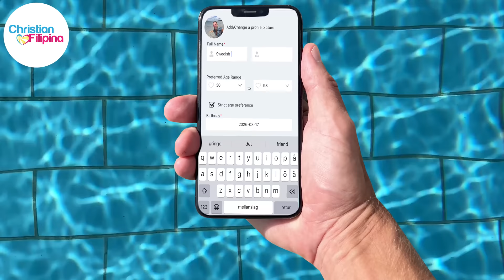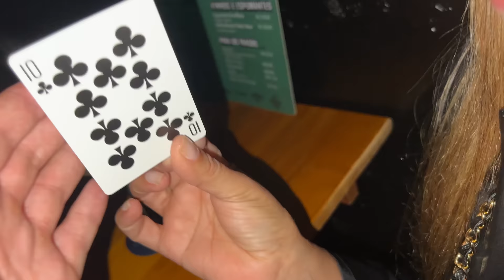How to meet & pick up Brazilian girls in Rio de Janeiro | What it's like dating women in Brazil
How do you meet, talk to and date Brazilian women if you are a foreigner? Asking beautiful girls on the beach in Rio de Janeiro, Brazil, how gringos should approach and flirt without speaking Portuguese.

Where to find Brazilian women, how to pick up girls in the bar, how to get a Brazilian girlfriend and the best pick up lines.

Answers questions like: Do girls in Brazil speak English, what do Brazilians think about foreigners and how do you hook up with a Brazilian woman?

❤Only Dating Website I recommend to meet Filipinas! Use my link to create free account:

Vlog: What is it like dating and having a relationship with a Brazilian? Are Brazilians good girlfriends? Are girls in Brazil jealous? Do you need to pay on the first date? Is it easy to pick up Brazilian girls?
Featuring: Copacabana, Ipanema and Botafogo in Rio de Janeiro, Brazil 2024.

Travel guide: How make new friends and meet girls. Brazilian girls are beautiful and easy to talk to. Do you need to know Portuguese to understand Brazilians?

Safety: Can you drink alcohol, is it safe to go to the beach and go out to party in Rio de Janeiro?

📱How I make money with a phone

PORTUGUÊS:
Como você conhece, conversa e namora mulheres brasileiras se você é estrangeiro? Perguntando a garotas bonitas na praia do Rio de Janeiro, Brasil, como os gringos devem abordar e flertar sem falar português.

Onde encontrar mulheres brasileiras, como pegar garotas no bar, como arrumar uma namorada brasileira e as melhores cantadas.

Responde a perguntas como: As meninas no Brasil falam inglês, o que os brasileiros pensam sobre os estrangeiros e como você consegue uma mulher brasileira?

Vlog: Como é namorar e se relacionar com um brasileiro? As brasileiras são boas namoradas? As meninas no Brasil são ciumentas? Precisa pagar no primeiro encontro? É fácil pegar brasileiras?

Apresentando: Copacabana, Ipanema e Botafogo no Rio de Janeiro, Brasil 2024.

Guia de viagem: Como fazer novos amigos e conhecer garotas. As brasileiras são lindas e fáceis de conversar. Você precisa saber português para entender os brasileiros?

Segurança: Pode beber álcool, é seguro ir à praia e sair para balada no Rio de Janeiro?
ESPAÑOL:
¿Cómo conoces, hablas y sales con mujeres brasileñas si eres extranjero? Preguntándoles a chicas guapas en la playa de Río de Janeiro, Brasil, cómo deben acercarse y coquetear los gringos sin hablar portugués.

Dónde encontrar mujeres brasileñas, cómo ligar chicas en el bar, cómo conseguir una novia brasileña y las mejores frases para ligar.

Responde preguntas como: ¿Las chicas en Brasil hablan inglés, qué piensan los brasileños sobre los extranjeros y cómo se consigue una mujer brasileña?

Vlog: ¿Cómo es salir y tener una relación con un brasileño? ¿Son las brasileñas buenas novias? ¿Son celosas las chicas de Brasil? ¿Es fácil ligar con chicas brasileñas?

Presentación: Copacabana, Ipanema y Botafogo en Río de Janeiro, Brasil 2024.

Guía de viaje: Cómo hacer nuevos amigos y conocer chicas. Las chicas brasileñas son hermosas y fáciles de hablar. ¿Es necesario saber portugués para entender los brasileños?

Seguridad: ¿Se puede beber alcohol, es seguro ir a la playa y salir de fiesta en Río de Janeiro?

CHAPTERS:
0:00 Introduction
2:53 Why date a Brazilian?
3:39 How to talk to girls
5:13 What Brazil women like
6:15 Need to speak Portuguese?
8:38 Pick up girls
10:18 Get a girlfriend
12:19 Important to know
14:08 Conclusion